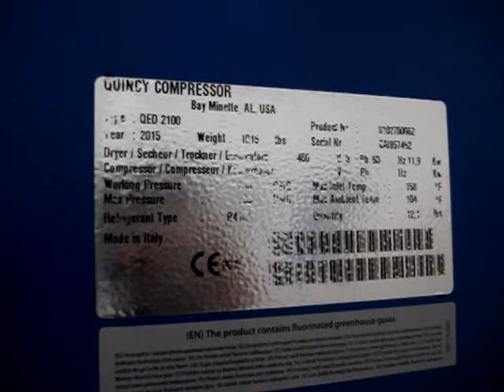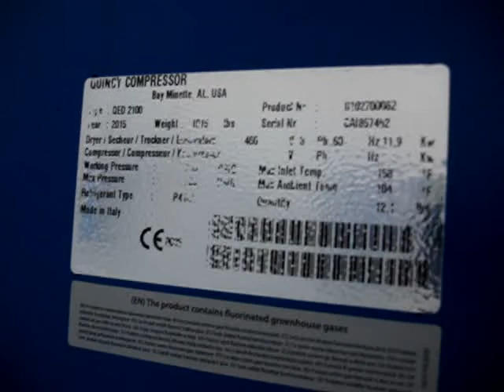Quincy QED2100 Refrigerated Air Dryer for Sale CAI857452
Quincy QED2100 Refrigerated Air Dryer for Sale